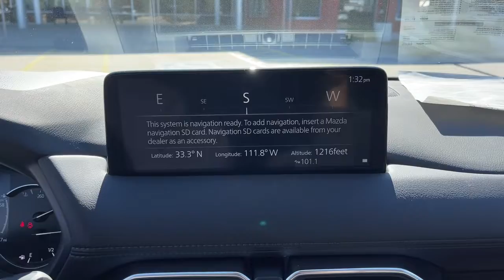2022 Mazda CX-5 Mesa, Gilbert, Chandler, Tempe, Queen Creek, AZ 22206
Jet Black Mica New 2022 Mazda CX-5 available in Mesa, Arizona at Berge Mazda Volkswagen. Servicing the Gilbert, Chandler, Tempe, Queen Creek, AZ area.
2022 Mazda CX-5 2.5 S Premium Plus Package - Stock#: 22206 - VIN#: JM3KFBEM6N0529059

Jet Black Mica 2022 Mazda CX-5 2.5 S Premium Plus Package AWD 6-Speed AutomaticbrbrServing Arizona since 1972.brbrbrRecent Arrival!